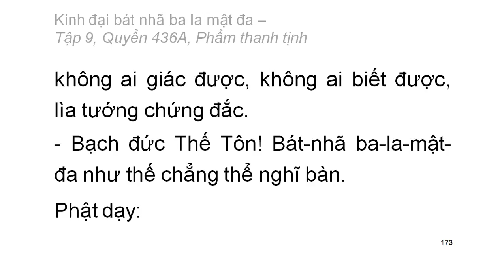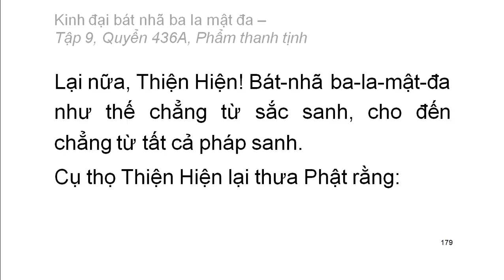600 quyển Kinh Đại Bát Nhã Ba La Mật Đa: Quyển .../600 (tiếp) (đọc lần 2)